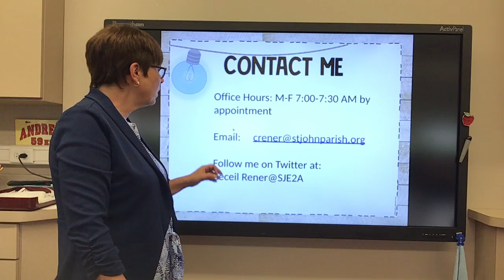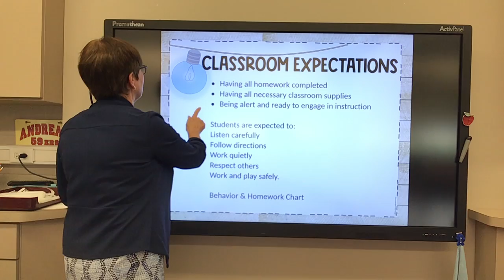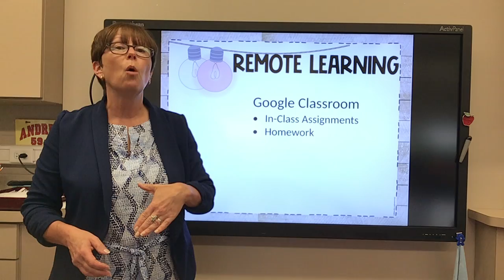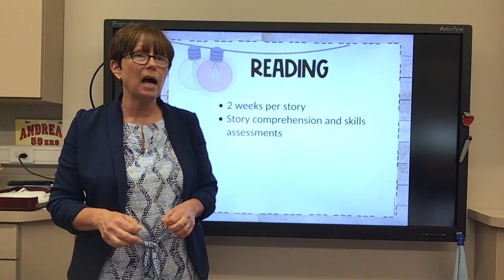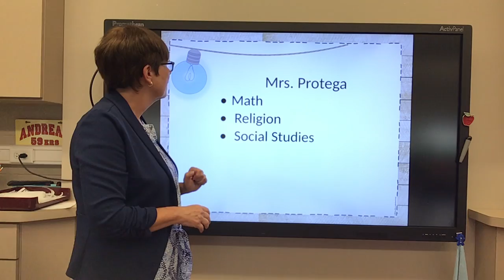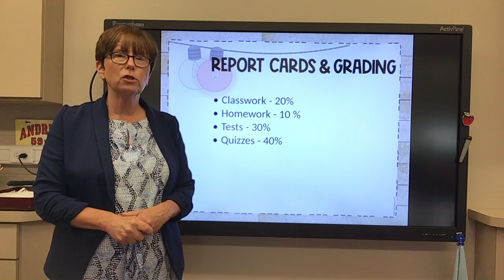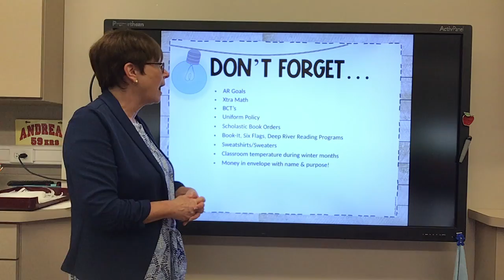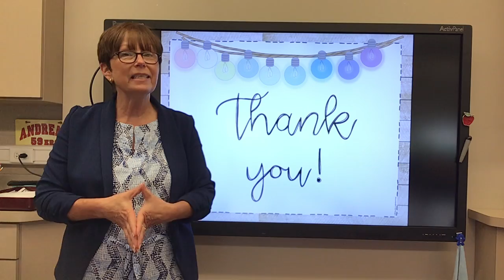Welcome to 3rd Grade